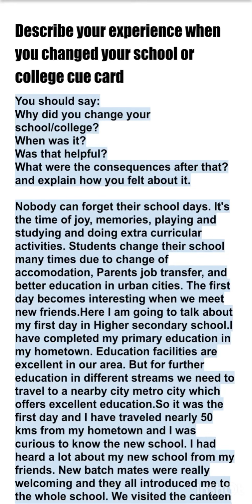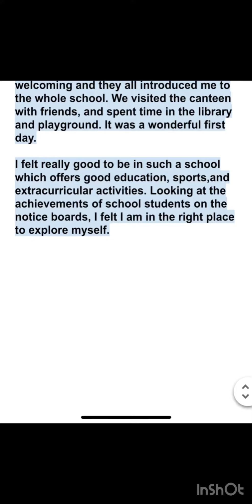Ielts speaking cue card part 2 :Describe Your Experience When You Changed Your School/College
As an AI language model, I can provide descriptions for each of the given prompts:

1. "Describe Your Experience When You Changed Your School/College": This prompt asks you to share your experience of changing your school or college. You can talk about the reasons for the change, your initial apprehensions, how you adapted to the new environment, and the overall impact of the experience on your life.

2. "Describe An Experience About Moving To a New School or House": This prompt asks you to share your experience of moving to a new school or house. You can describe the process of moving, your emotions, how you adapted to the new environment, and any challenges or opportunities that you encountered during the transition.

3. "Describe Your First Day": This prompt asks you to share your experience of your first day at a new school or college. You can describe your initial thoughts and feelings, your interactions with your classmates and teachers, and any memorable experiences that you had on that day. You can also talk about how you adapted to the new environment and what you learned from the experience.

Overall, these prompts provide an opportunity to reflect on a significant change or transition in your life and share your insights with others. It can be an excellent way to explore your emotions and experiences and learn from them.